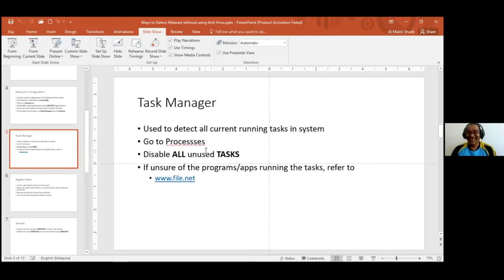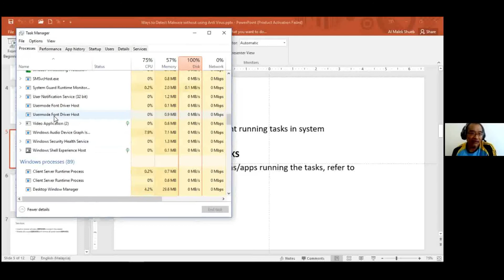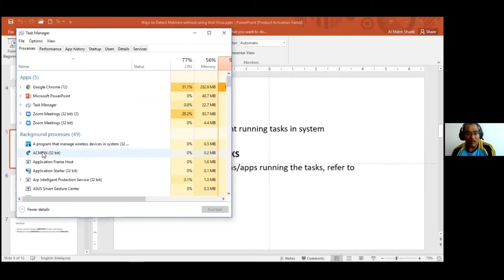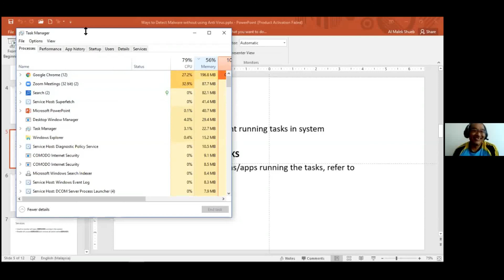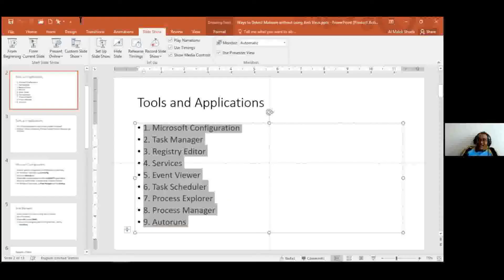CM Part 1 – Task Manager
Siri video ini telah dibahagi kepada 2 video utama

1. Combating Malware Part 1 Full video
2. Combating Malware Part 2 Full video
Memandangkan tajuk yang Panjang, saya telah membahagikan kepada beberapa bahagian untuk rujukan mudah. Sila rujuk tajuk seperti dibawah.

Kandungan dari Part 1

1. CM Part 1 – Microsoft Configuration
2. CM Part 1 – Task Manager
3. CM Part 1 – Registry Editor & Services
4. CM Part 1 – Event Viewer
5. CM Part 1 – Task Scheduler

Kndungan dari Part 2

1. CM Part 2 – Process Explorer
2. CM Part 2 – Process Monitor
3. CM Part 2 – Autoruns

The series of the topic is divided into 2 main parts

3. Combating Malware Part 1 Full video
4. Combating Malware Part 2 Full video
Due to the long duration of these videos, I have separated it into small sub parts for your easy reference. Do refer to the video title

Contents from Part 1

6. CM Part 1 – Microsoft Configuration
7. CM Part 1 – Task Manager
8. CM Part 1 – Registry Editor & Services
9. CM Part 1 – Event Viewer
10. CM Part 1 – Task Scheduler

Contents from Part 2

4. CM Part 2 – Process Explorer
5. CM Part 2 – Process Monitor
6. CM Part 2 – Autoruns